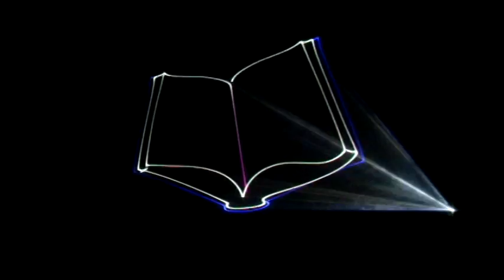1.5W 1500MW RGB Laser Show System 30K Scanner Thin Beam Line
1.5W 1500MW RGB Laser Show System 30K Scanner Thin Beam Line